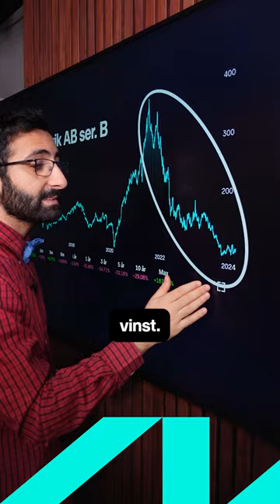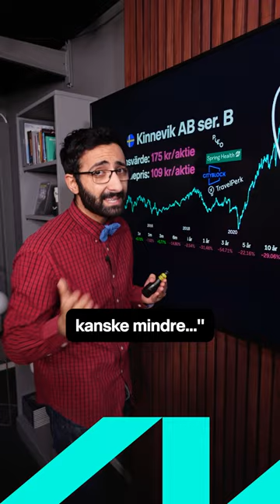Kinnevik säljer Tele2 för 13 miljarder 👀💰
Vad händer nu med Kinnevik, och vad kommer de göra med alla pengarna?